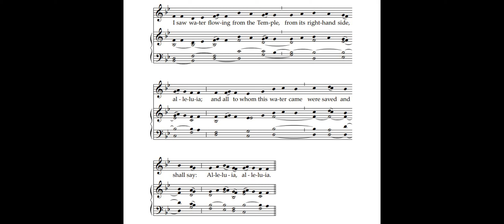I saw water flowing from the temple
ICEL 2010 Translation